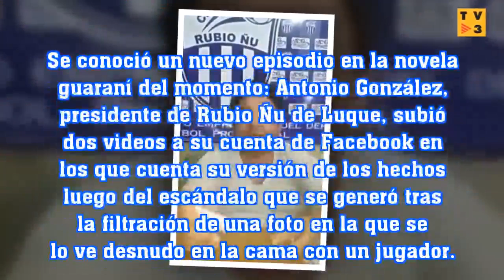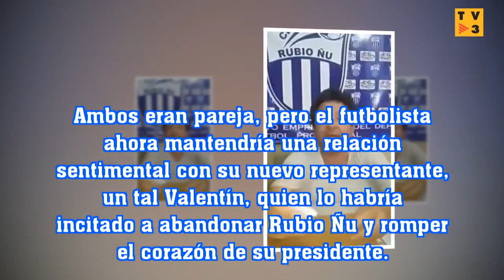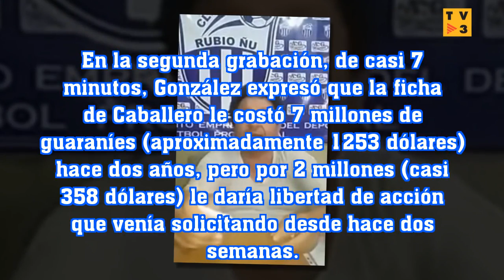"Olvidate de jugar al fútbol"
SPAIN TV 3: "Olvidate de jugar al fútbol"
Antonio González, presi de Rubio Ñu, publicó unos videos en los que cuenta toda su verdad tras el escándalo de la filtración de su foto en la cama con un jugador. "Decile a tu chongo, vos p... de m..., y metete tu plata en tu c...".